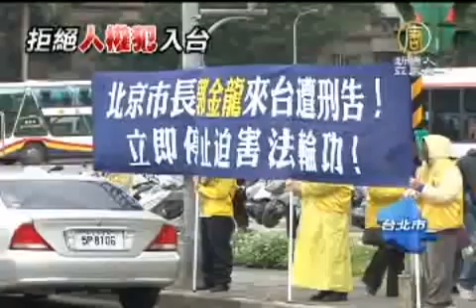郭金龍來台 法輪功圖博抗議如影隨形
【新唐人亞太台2012年2月18日訊】新聞頭條，帶您鎖定，嚴重迫害人權的北京市長郭金龍來台第二天，密集在台北多處參訪，所到之處，都受到法輪功學員與圖博人士如影隨形的抗議。而當現場採訪記者問郭金龍被抗議迫害人權有什麼看法時，只見郭金龍滿臉尷尬，快速離開。

一大早，在台北故宮山腳下，上百位法輪功學員，頂著寒風細雨，手拉橫幅，要求北京市長郭金龍，立即停止迫害法輪功。隨後郭金龍的車隊，就在法輪功學員反迫害的呼喊聲中，進入故宮博物院。

就在郭金龍下車時，一名西藏人士突然現身高喊抗議口號。

郭金龍在抗議聲中接受媒體採訪，被問到面對一聯串抗議有什麼看法時，郭金龍沒有回答轉身離去。

記者：「法輪功和圖博的抗議你怎麼看？」

郭金龍在故宮停留兩個小時，當車隊離開時，則是再度遇上馬路兩旁，要求停止迫害法輪功的大型橫幅。

郭金龍行程緊湊，結束故宮參訪，接下來到101大樓與台北市長郝龍斌餐敘，守在101大樓外的，仍然是法輪功學員。郭金龍的台北行，所到之處，要求停止迫 害的聲音不斷。

嚴重迫害人權的北京市長郭金龍來台爭議不斷，中國維權藝術家艾未未更是對台北市政府接待郭金龍，表達抗議。

台北市長 郝龍斌：「(市長艾未未說未來不會再配合台北市辦畫展，市長怎麼看)我們尊重，台灣是多元的社會(郭市長怎麼看，艾未未的事情，艾未未因為說，台北市接待你，所以未來不會在這邊辦展覽)」

被台灣媒體問到敏感問題，郭金龍不願多談，轉身離開，表情尷尬，也沒心情聆聽導覽員的解說。與身旁的台北市長郝龍斌相比，郭金龍顯得心事重重。

郭金龍在中國大陸，涉及嚴重迫害法輪功與西藏。2008年，甚至以奧運名義，抓捕586位法輪功學員，因此就在他準備飛往台灣的當天，就被台灣法輪功團體控告違犯「殘害人群罪」及「兩公約」規定，並要求高檢署立刻傳喚、逮捕。

新唐人亞太電視 阜東 劉姿吟 台灣台北報導

其他推薦:
《神韻》《SHEN YUN》
中國大陸突破網絡封鎖專用軟件:動態網 自由門 破網軟件
新唐人第二屆〝全世界華人鋼琴大賽〞精選